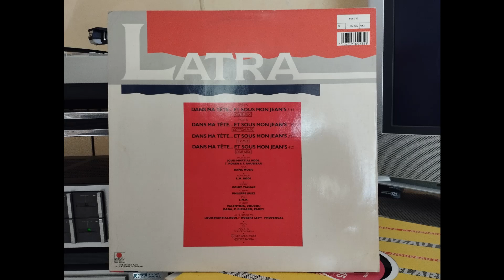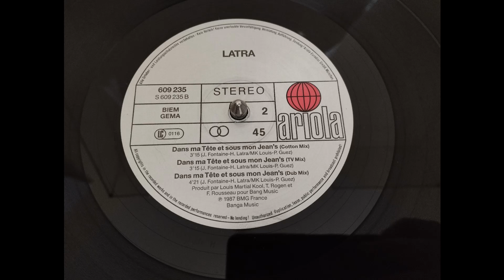Latra : Dans ma tête et sous mon jean's [Cotton mix][B1-Side][1987]